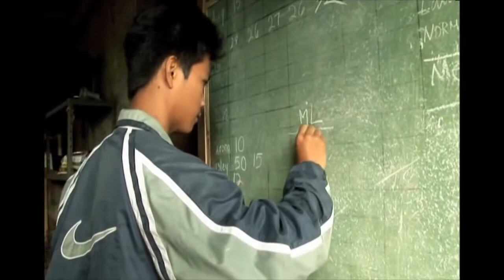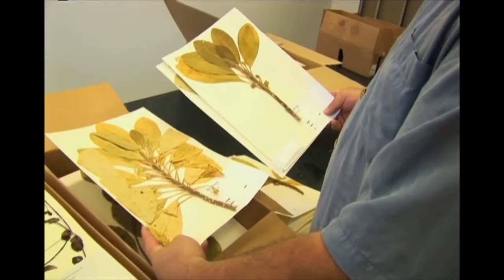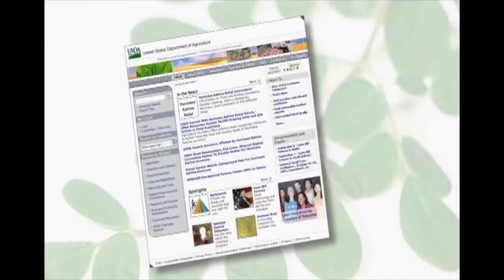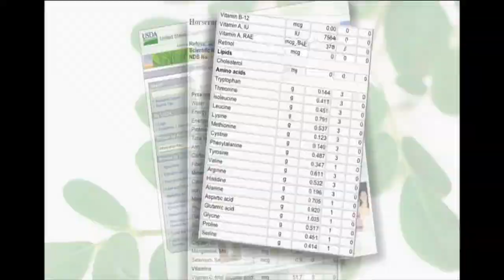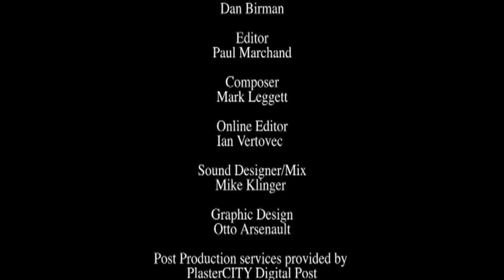Moringa Documentary by Discovery Channel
Moringa: The miracle tree. A documentary made by Discovery Channel about Moringa Oleifera, the most nutrient rich botanical on planet earth.